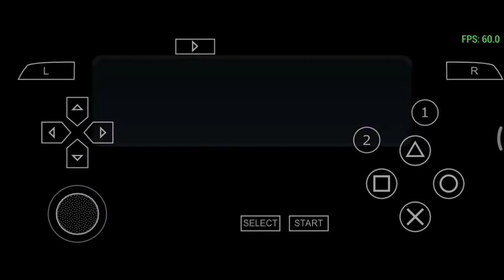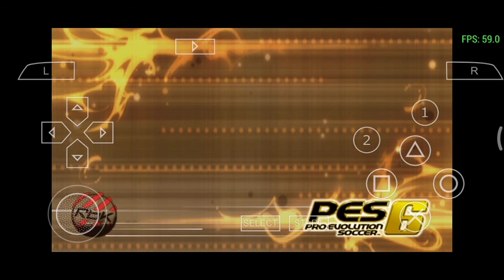WOW!!PRO EVOLUTION SOCCER 6 PSP NOSTALGIA ERA 2000AN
Nostalgia Pes 6 Atau Winning Eleven PPSSPP Keren Banget, pada masa itu banyak pemain top dieranya dan sekarang bisa disebut Legendaris seperti Ronaldo Nazario, Zidane, Ronaldinho, Giggs, Drogba, Torres, Gerrand, DII, ukuran game ini hanya 600MB pasti nya offline.

Link 1 MEDIAFIRE(Gila Game)
PES 6 WINING ELEVEN (600 MB)